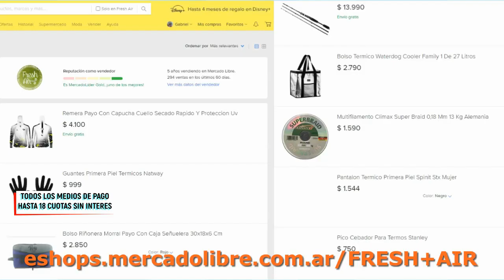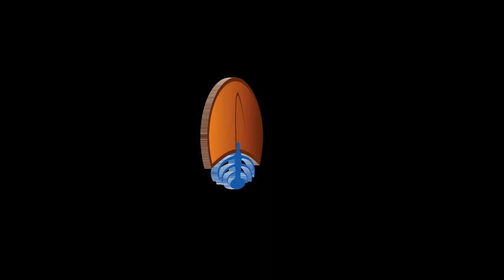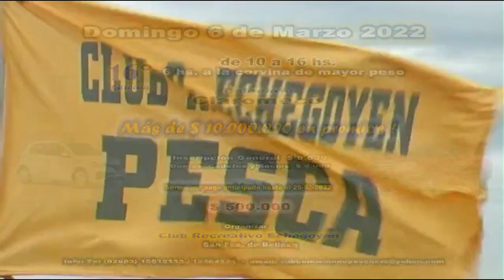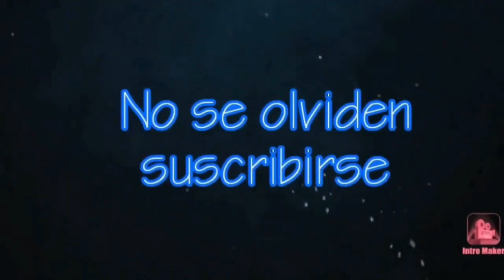DELPESCADORTV425. TARARIRAS EN VILLA PARANACITO. CORVINAS NEGRAS EN LAVALLE